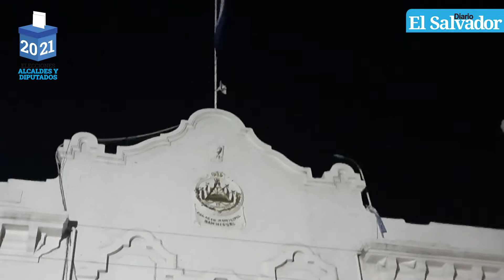Wilfredo Salgado, aspirante a alcalde de San Miguel: «Nuestro gane va a ser arriba de 3,000 votos»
El aspirante a edil por Nuevas Ideas busca el regreso a la comuna migueleña.